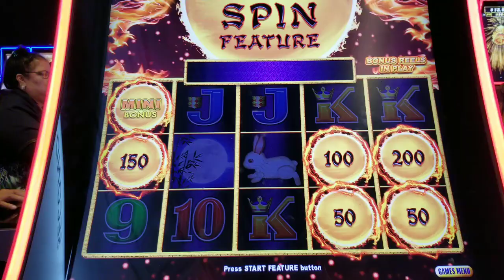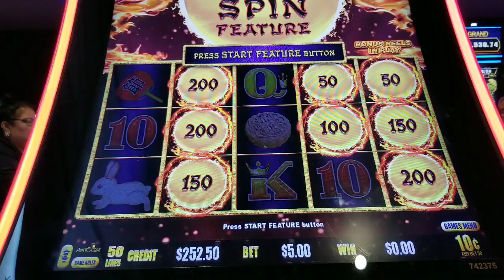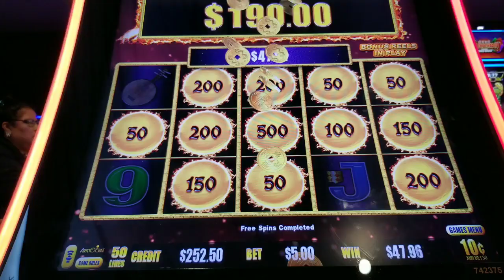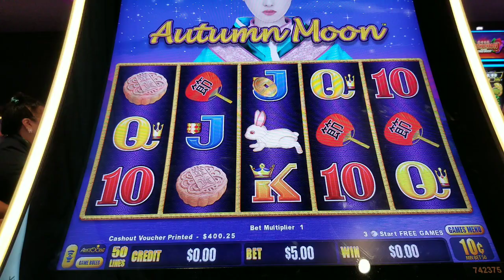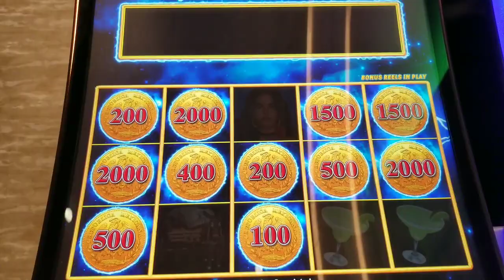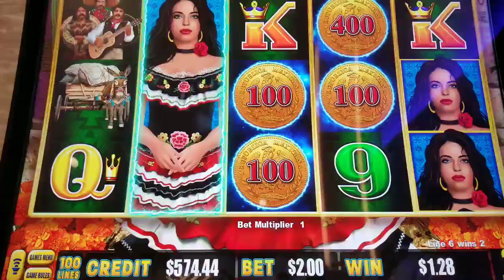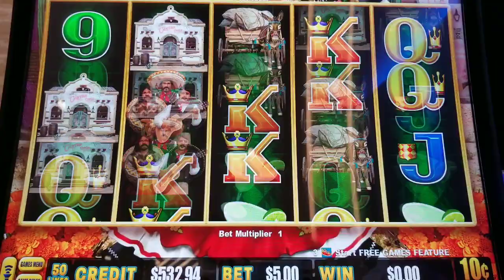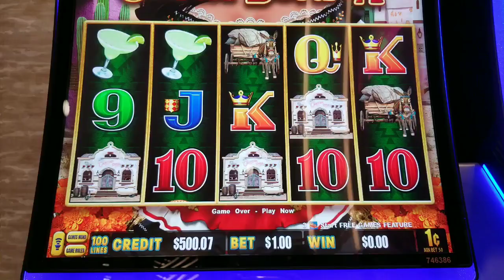NEW Lightning Dollar Link Machine!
Started with $40.00 on Autumn Moon playing .05cent denom, $2.50 bets. Switched to .10cent denom, $5 bets and landed the Hold and Spin!

Tried the new Lightning Dollar Link machines downstairs near the entrance to the concert venue.